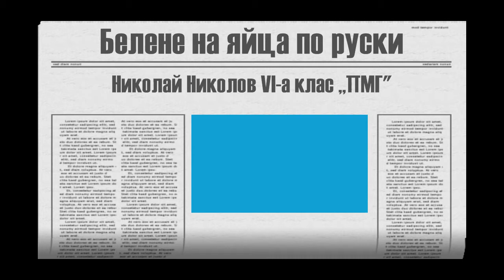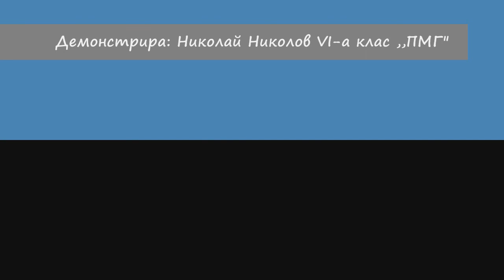ARTY_Белене на яйца - Николай Николов 6 клас.wmv